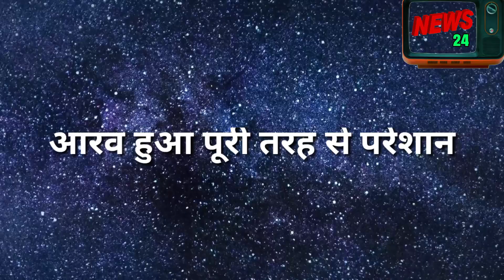Sasural Simar ka 2 || सच का साथ देते हुए सिमर ने दिया आरव को करारा जवाब, दोनो हुए एक दूसरे से नाराज